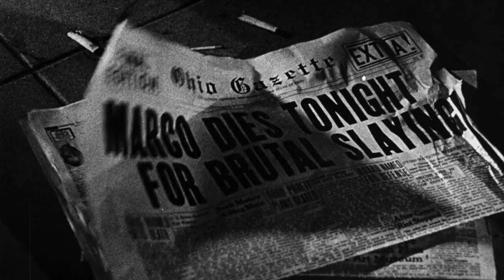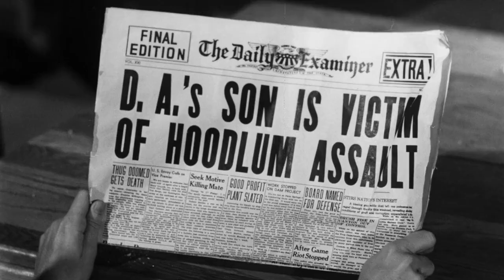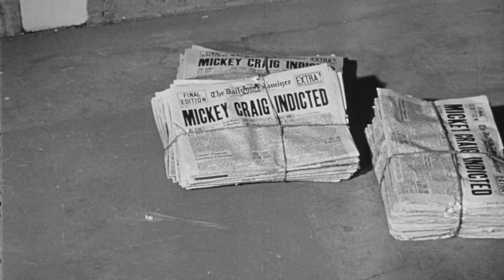Anatomy Of A Psycho ★★½ 1961: Crime,/Thriller [1:16:48] Ed Wood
Anatomy of a Psycho is a 1961 American crime thriller film directed by Boris Petroff (as Brooke L. Peters). Ed Wood reportedly contributed to Jane Mann's screenplay as Larry Lee. Ronnie Burns, adopted son of George Burns and Gracie Allen, plays the romantic lead. The film was shot at the Alexander Film Company studios in Colorado Springs in 1959. It was the only feature film produced by the company. The film had the working title of Young Scarface; by the time film the film received a distributor it was retitled to exploit Anatomy of a Murder (1959) and Psycho (1960).
Duke Marco has raised his kid brother Chet and his sister like a father. When Duke is sentenced to death after a trial for murder, Chet increasingly experiences paranoia and psychosis, which not even his sister, best friend or girlfriend can relieve. Ultimately losing touch with surrounding reality, he assaults the son of the prosecuting attorney, beats up the judge's son and sets his house on fire then attempts to get the son of the judge on a murder charge. However, Lieutenant Mac, a local police officer, discovers Chet's involvement and hunts him down.
Cast:
Ronnie Burns as Mickey
Pamela Lincoln as Pat
Darrell Howe as Chet
Judy Howard as Sandy
Michael Granger as Lt. Mac
Frank Killmond as Bobbie
Russ Bender as Frank
Don Devlin as Moe
William Salzwedel as Duke
Robert Stabler as Defense Attorney
John B. Lee as District Attorney
Pat McMahon as Arthur (uncredited)

Directed by Boris Petroff (as Brooke L. Peters)
Screenplay by Jane Mann, Don Devlin
Story by Jane Mann, Edward D. Wood, Jr. (as Larry Lee)
Produced by Boris Petroff (producer)
Cinematography Joel Colman
Edited by Ed Spiegel
Production company Alexander Film Company
Distributed by Unitel
The film uses public domain music originally used for Wood's Plan 9 from Outer Space (1959).